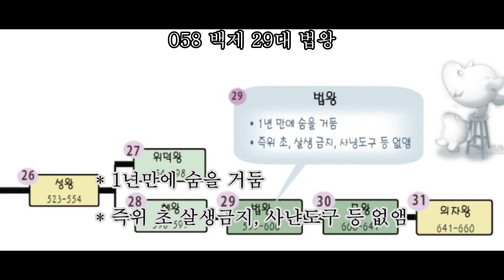058 백제 29대 법왕